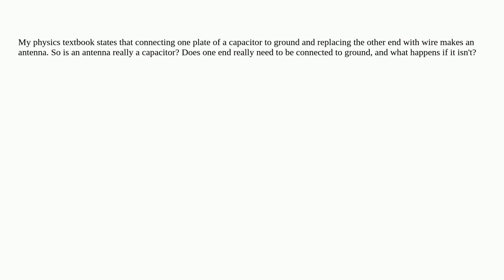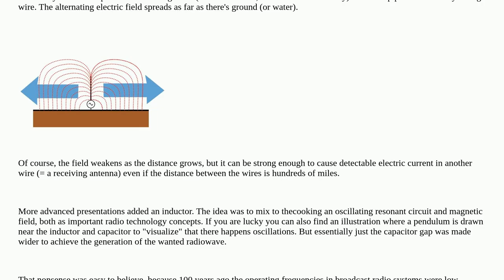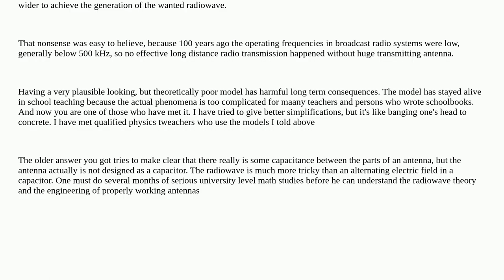Why must an antenna be connected to ground?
A special thanks goes out to the community

  antenna electromagnetism